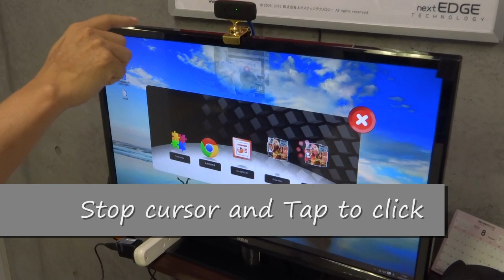aeroTAP Tutorial Finger Tip Operation